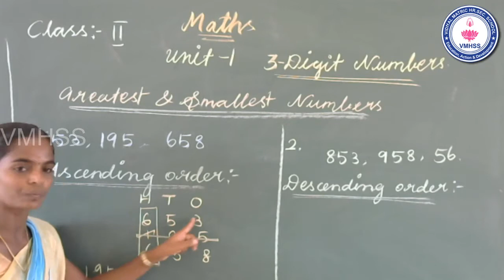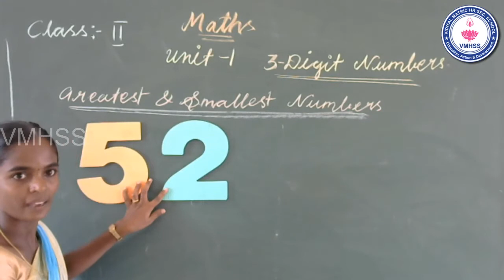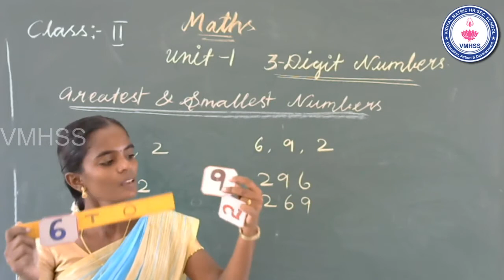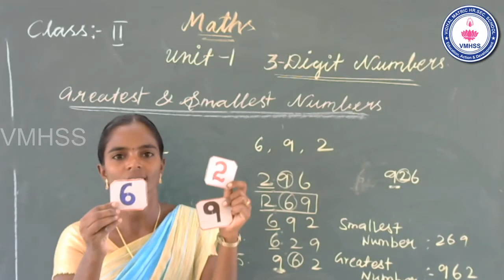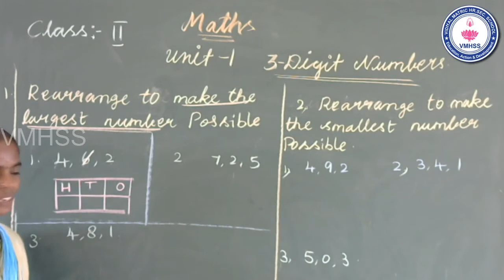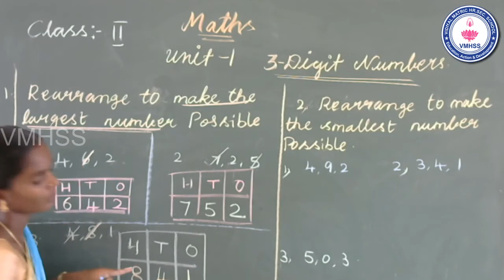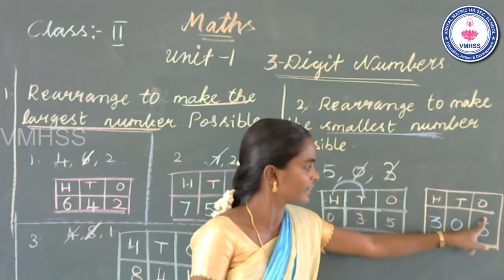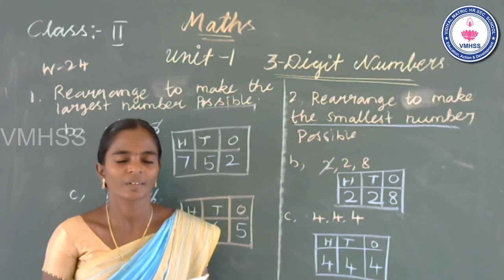5.LARGEST AND SMALLEST NUMBER